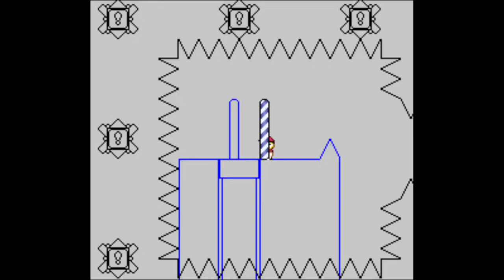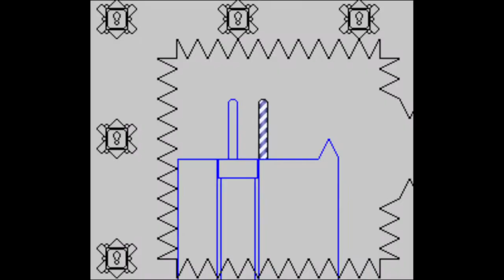[74] Tan Castle of Sinn Part 1: Zu viel auf einmal || Things.smc (Blind)